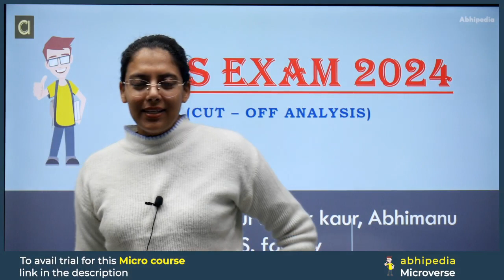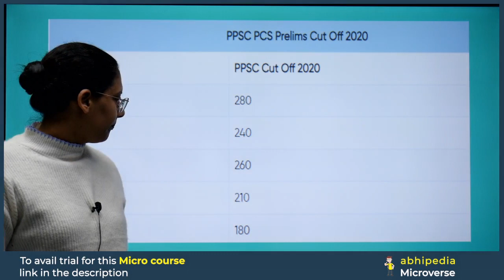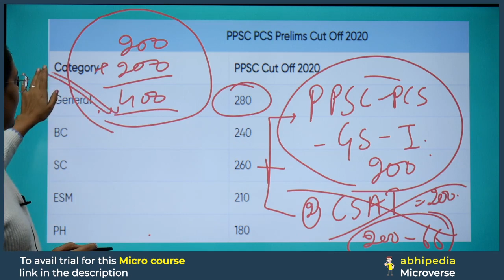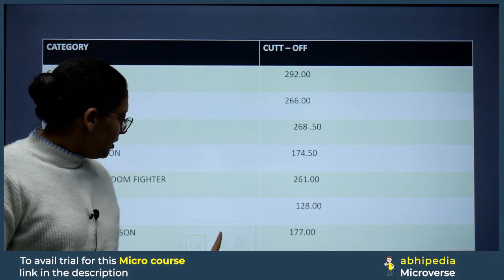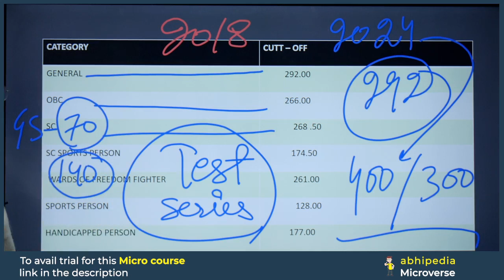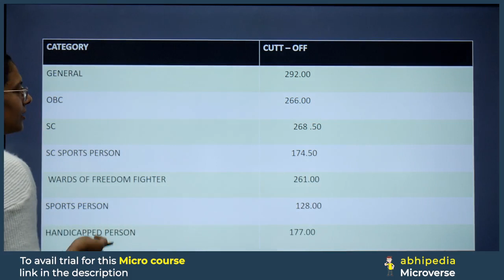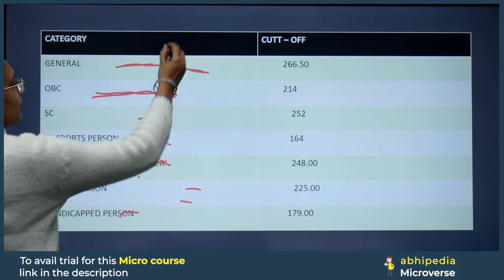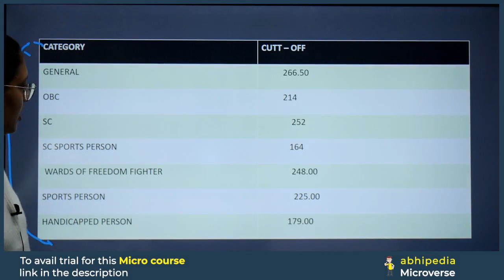PCS Exam 2024 | Prelims Cut -off Analysis | Notification Can be Out Anytime | abhimanu IAS